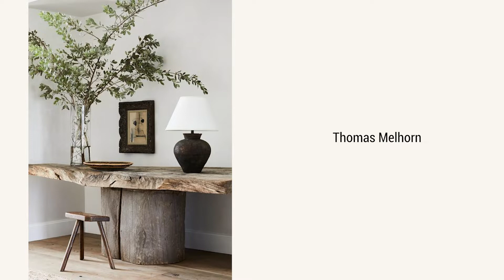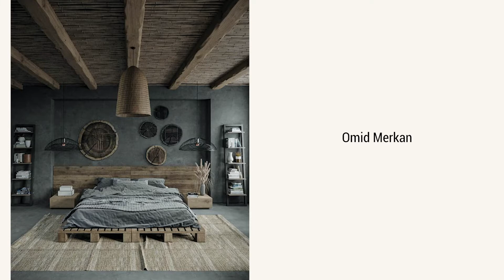WABI SABI : Tendance Déco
Envie de réinventer votre intérieur ou de lui insuffler une touche de renouveau ? Découvrez mes services personnalisés en design et agencement d'intérieur, allant de conseils sur mesure à la création complète de projets. Contactez-moi dès aujourd'hui pour donner vie à vos idées !

Le Wabi Sabi, ce style si particulier venu tout droit d'Asie, est de plus en plus présent dans les intérieurs occidentaux. Difficile à apprivoiser, il combine à la fois les valeurs du fengshui et l'attrait vers la nature. Dans la vidéo d'aujourd'hui, je vous explique les fondamentaux de la mouvance Wabi Sabi et je vous donne les clés pour l'intégrer dans votre intérieur (et dans votre esprit!)

LES CHAPITRES  |
00:00 : Le Wabi Sabi, c'est quoi ?
03:05 : En déco, ça donne quoi ?
06:52 : Et les couleurs ?
07:57 : Une approche spirituelle de l'habitat
09:08 : Comment le mixer ?

R E T R O U V E Z   M O I  C H E Z  L E R O Y  M E R L I N  S T U D I O
+ shorturl.at/buDF4

F O L L O W   M E   O N  P I N T E R E S T

+ Joakim Karud - Waves - 00:00
+ Joakim Karud - Say good night - 03:23
+ Lakey inspired - In my dreams - 08:57
+ Joakim Karud - Waves - 11:14
+ Maple Story - Night Market - 07:40